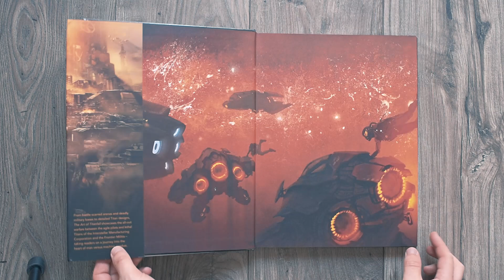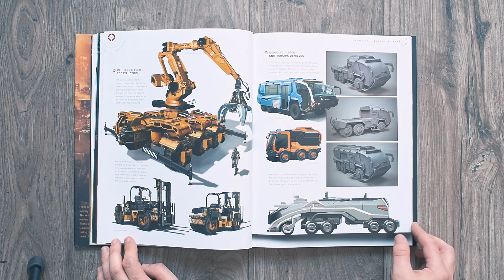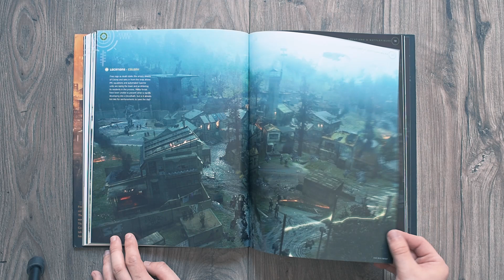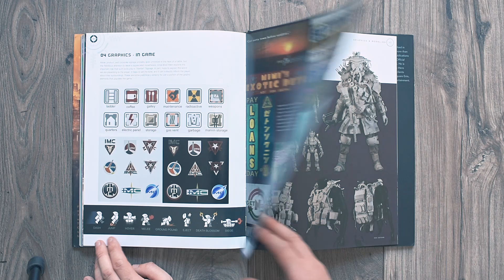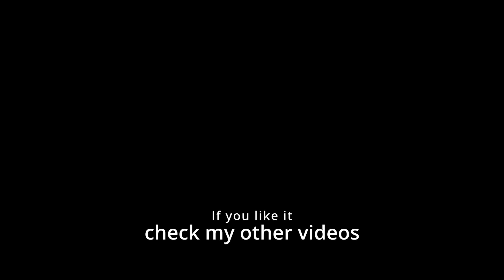Artbook - The Art of Titanfall - preview "page by page"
The Art of Titanfall artbook - preview page by page / flip through

Attention, sci-fi enthusiasts and video game lovers! Prepare to be blown away by "The Art of Titanfall" art book, a mesmerizing collection that delves deep into the stunning world of colossal 3D robots, awe-inspiring weapons, captivating environments, and all things sci-fi.

This art book is an absolute treasure trove for fans of the Titanfall franchise and anyone who appreciates the fusion of art and technology. From the intricate designs of the towering Titans to the immersive landscapes that transport you to futuristic realms, every page is a visual feast that will leave you in awe.

Immerse yourself in the intricate details, vibrant colors, and boundless creativity that breathe life into these remarkable artworks. Let your imagination soar as you explore the captivating sci-fi universe that the creators have masterfully crafted.

"The Art of Titanfall" is not just a book, it's a gateway to a world of endless possibilities and captivating storytelling. Whether you're a die-hard fan or a curious newcomer, this art book is a must-have addition to your collection.

So, buckle up and get ready to embark on a visual journey like no other. Join us as we delve into the breathtaking artistry behind the massive mechs, the futuristic weaponry, and the immersive environments that make Titanfall a gaming phenomenon.

Don't miss out on this opportunity to witness the convergence of art and technology. Grab your copy of "The Art of Titanfall" and prepare to be transported to a realm where imagination knows no bounds.